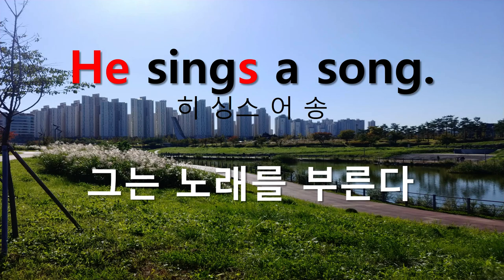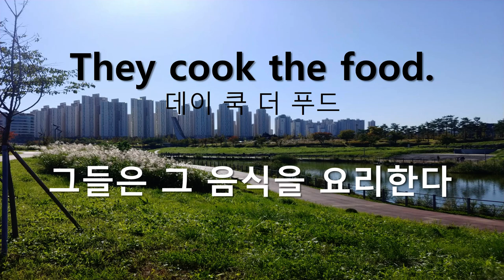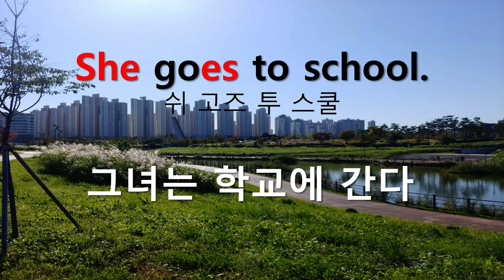영어문장연속듣기(12) 왕초보영어회화 일반동사 3인칭 단수 현재형 연습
왕초보영어회화  일반동사 3인칭 단수 현재형 연습